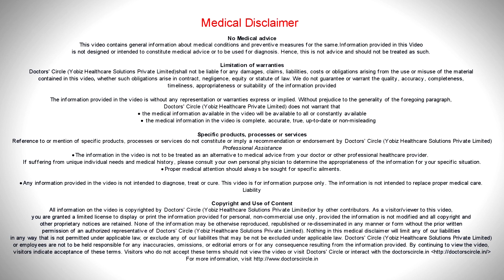Does painful periods mean fertility? - Dr. Sangeeta Gomes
Painful periods can be of congestive or spasmodic in type. Usually all women experience this painful periods every month. It is usually caused by the uterine contractions in order to expel the blood collection and the dead endometrial tissue. Now when the uterus muscles are contracting, they release certain chemicals which causes pain, this can be relieved by sitz bath or by analgesic tablets. This pain is usually experienced  by every  month  by the woman’s  but if there is a  change in the type of the pain in the  late  20’s or 30s and 40’s, it is considered as  secondary dysmenorrhea. This is  some new  conditions appearing like a  pelvic  inflammatory disease, endometriosis, adenomyosis, fibroid complicating pregnancy a  submucus fibroid, polyp, an ovarian cyst  or also a  simple intrauterine  contraceptive devise. So whether these factors are affecting the fertility can only be diagnosed by further investigations and further managements to be done.